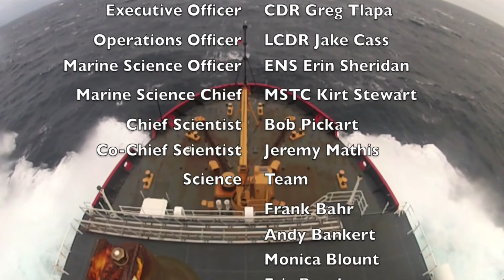Arctic Gyres, Healy Arctic Oceanography 2012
Healy 2012 Arctic Oceanography cruise in the Beaufort and Chukchi seas during the HLY1203 research cruise.